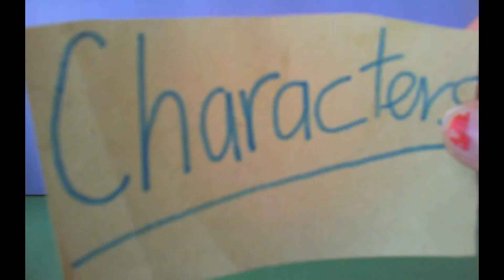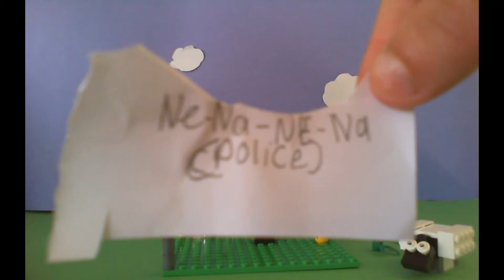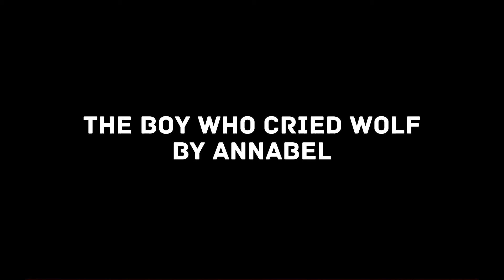Lego Animation Final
Animations from 8-10 year old students at the Wellington Makerspace Trust.